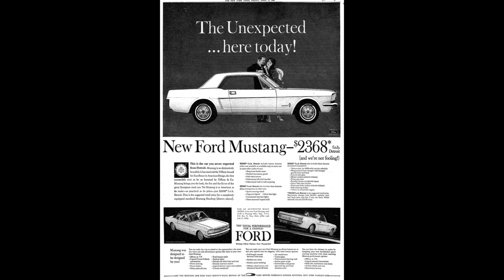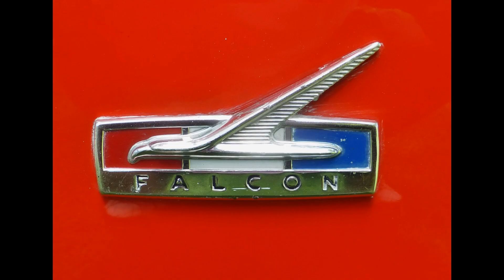Historia del Ford Mustang | Todos los Ford Mustang de la Historia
¿Conoces la historia del Ford Mustang? En este video aprenderás cómo fue que surgió este coche, todo un hito en la historia del automóvil, así como los cambios que ha sufrido con el paso de los años. El Ford Mustang es un vehículo icónico, admirado por muchos y fue una apuesta personal de Lee Iaccoca, la cual resultó mucho mejor de lo esperada. Aprende cuáles fueron los diseños iniciales, cómo fue su lanzamiento y su evolución a través de las 6 diferentes generaciones que ha tenido. Desde el modelo 64 1/2 hasta el último Shelby GT500.